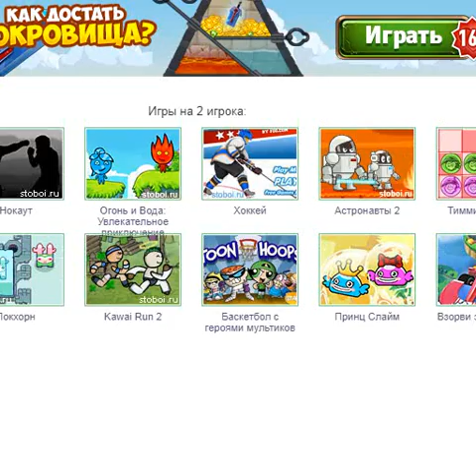Плохое Мороженое Прохождение #4. Bad ice cream. Flash games.Флеш-игры. Обзор флеш игр.Игры на двоих.